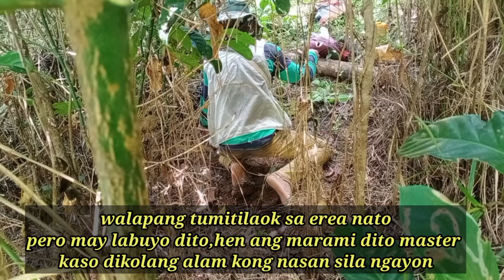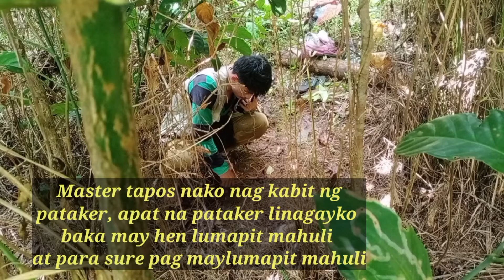wild chicken hunt: Unang sabak sapag training ng pure labuyo,..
thank you Master 🙏

paramaging update kayo sa mga bago kong upload ...